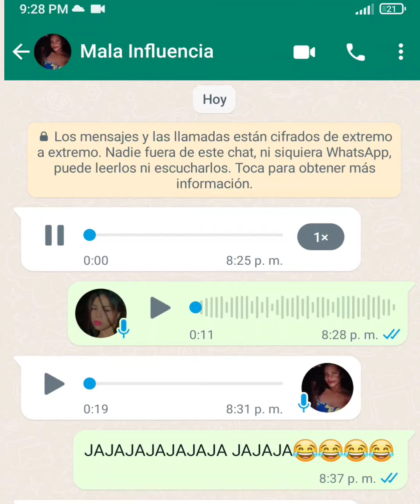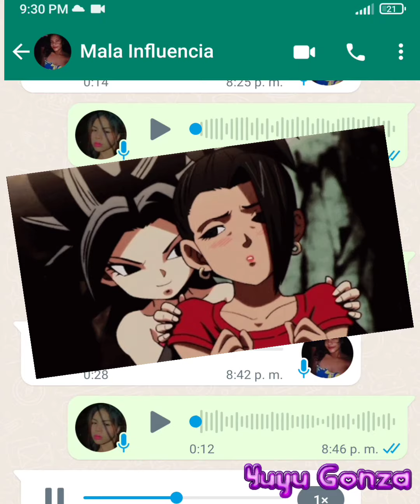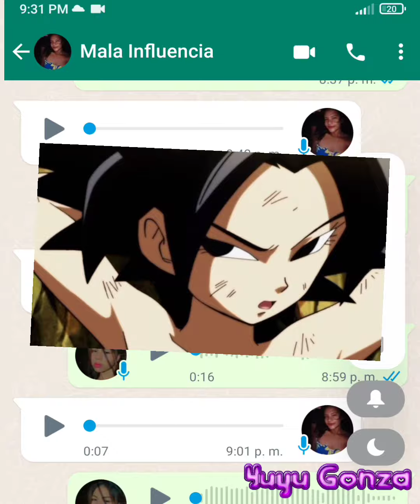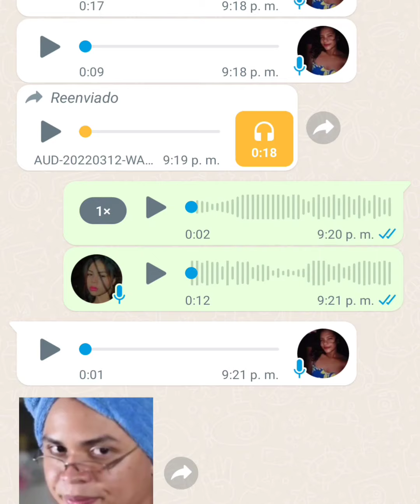mala influencia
mala influencia tu amiga😂